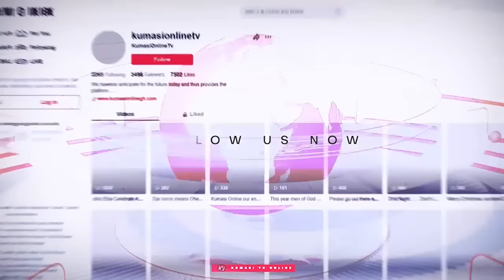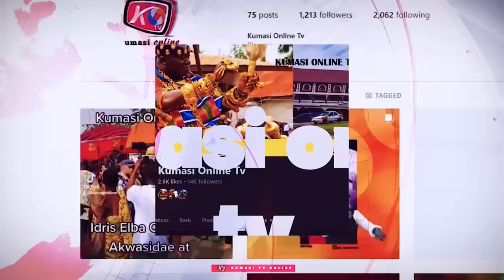BREAK: Ken Agyapong's Girl DUMPS NPP for Independent Party! Akufo Addo destroys the Party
Ken Agyapong's Girl DUMPS NPP for Independent Party! Akufo Addo destroys the Party